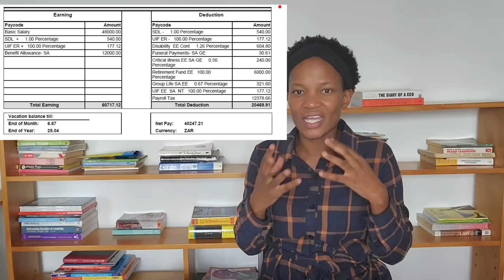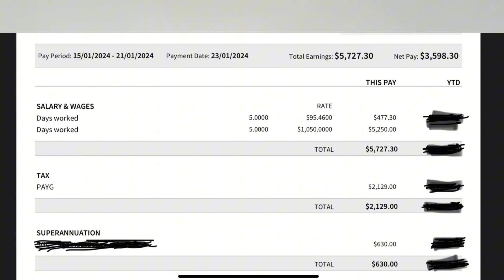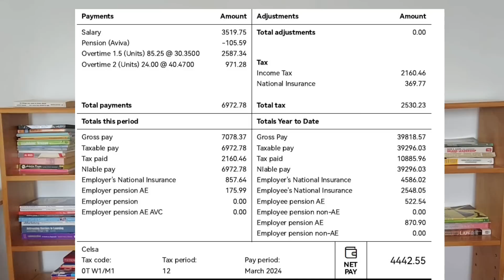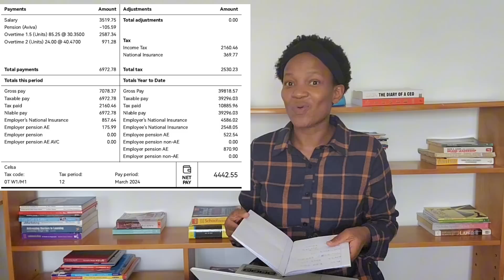Mine Engineer Salary in South Africa I Mechanical Fitter Salary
How much do mining engineers earn in south africa? How much does a mechanical fitter earn in Ireland (UK)? This is what we are focusing on in this video.

00:00 Order processor Salary
02:09 Mine Engineer (Executive) Salary
03:46 Mining Systems Engineer  Salary
05:53 Mechanical Fitter Salary